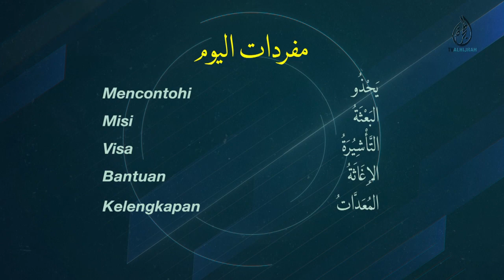GLOB ALHIJRAH ARAB 27 JAN: PEMBAKARAN AL-QURAN DI SWEDEN | MAKKAH DIPENUHI JEMAAH SEPERTI HAJI